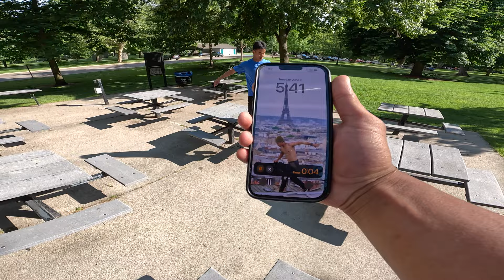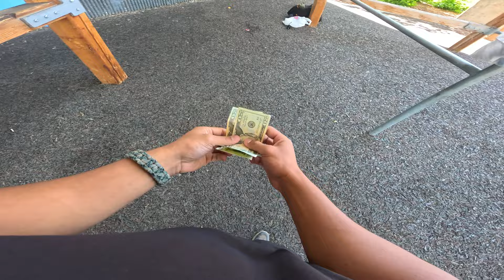Catch Me Win 500$ (Extreme Parkour Tag!)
Check Out This One - Catch Me Win 100$